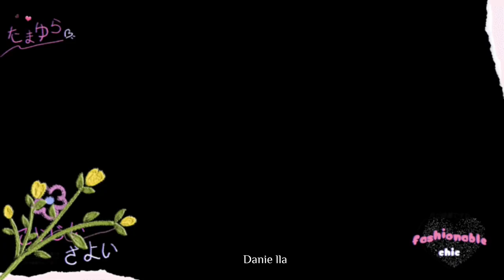Sonyejin's different hairstyles that will leave you an amazing impression | Short, Long or Wavy?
Sharing with you guys the beautiful and different hairstyles of Sonyejin

Music I use in this video:  Who Do You Think I Think you are by: Mini Vandals

Spreading Goodvibes
Godbless 🙏🏻